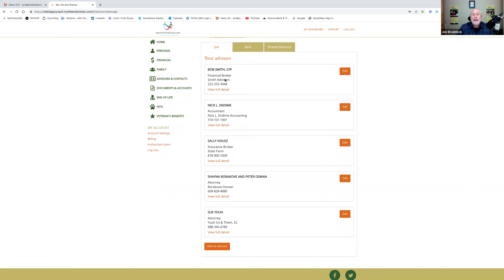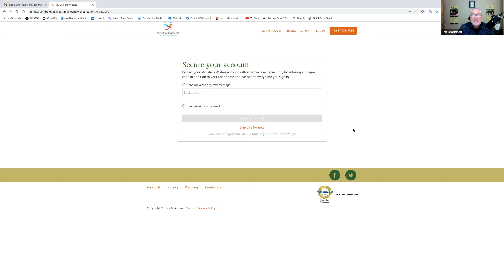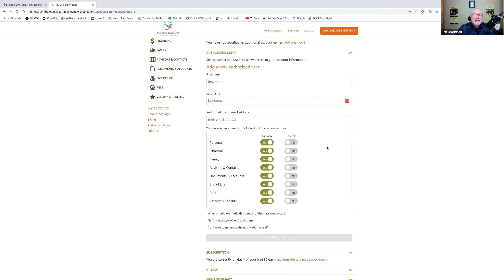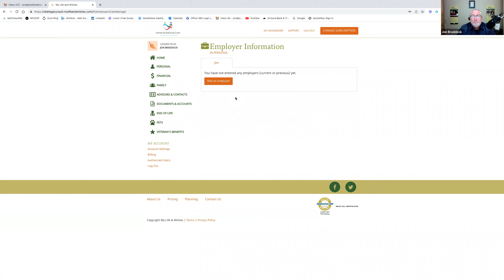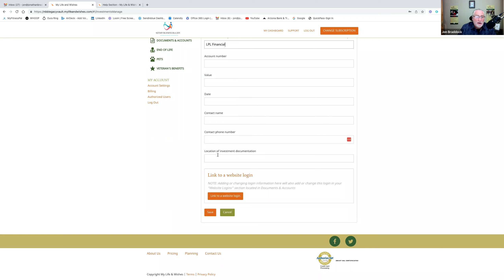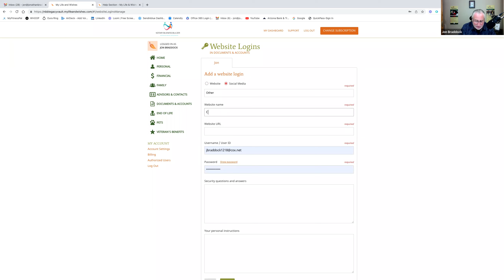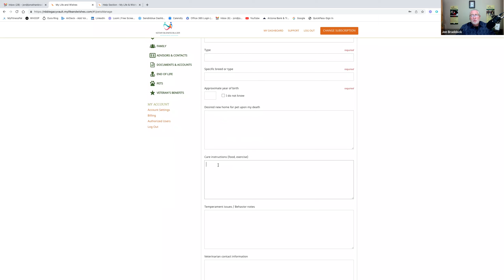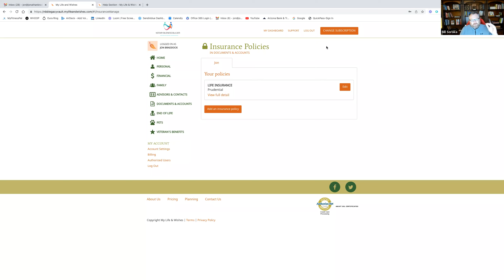Legacy Vault Training by My Life and Wishes' Jon Braddock and Bill Soroka